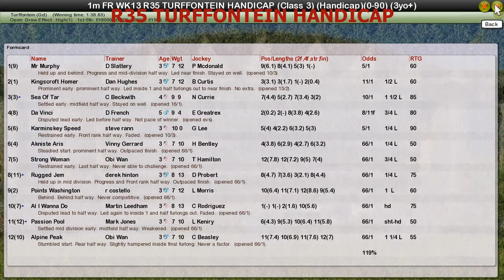FR WK13 R35 TURFFONTEIN HANDICAP